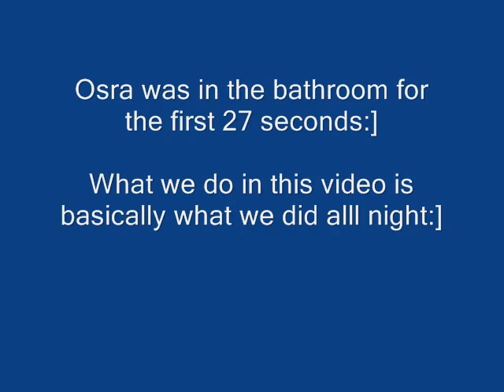Wrestling !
..More wrestling.

530 a.m